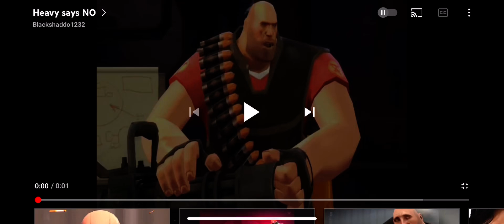Basically when Catalina La Catrina HATEBASE forces to start liking (User you don’t know) and you say